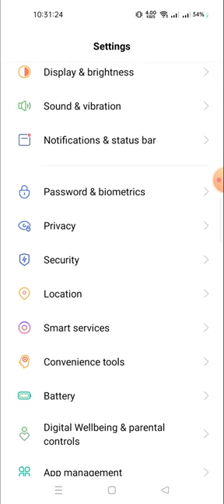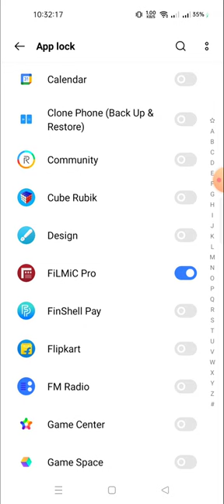how to do app lock in realme 10 pro plus | realme 10 pro plus me app lock kaise lagaye